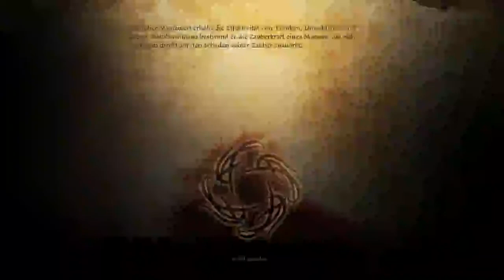Let's Play ► Dragon Age: Origins #145 Das letzte mal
Dir gefällt dieses Projekt? Zeige deine Unterstützung mit einem Like oder Abo!